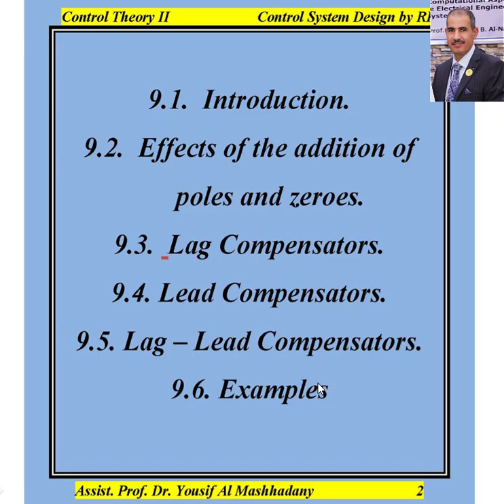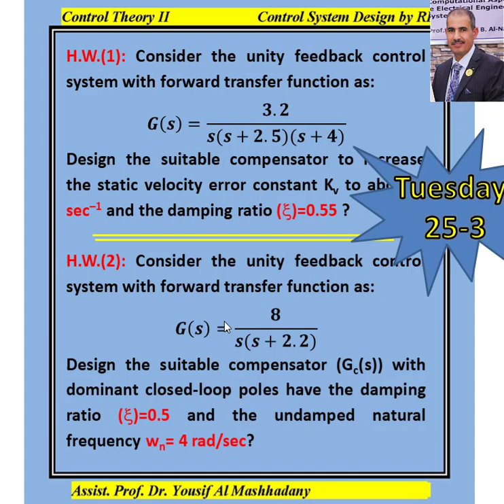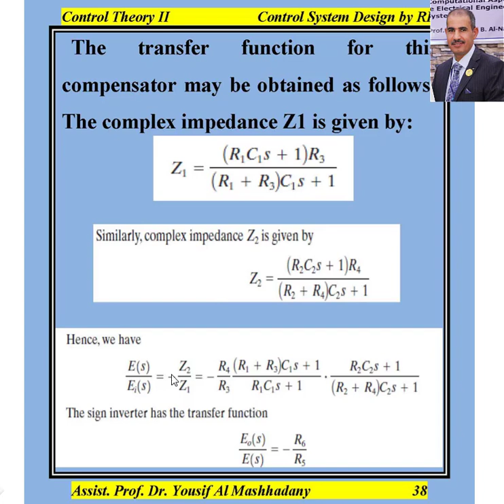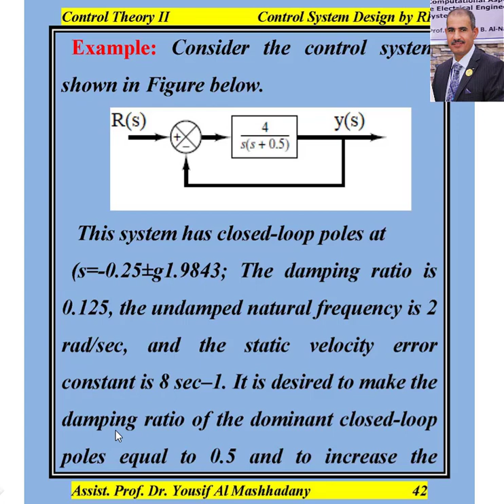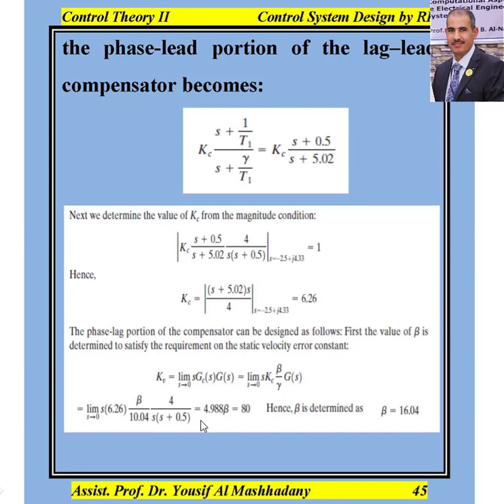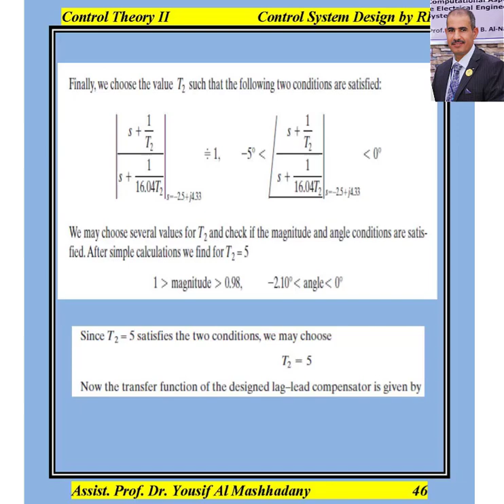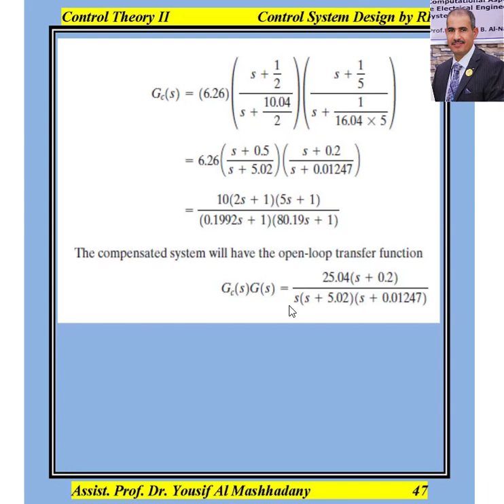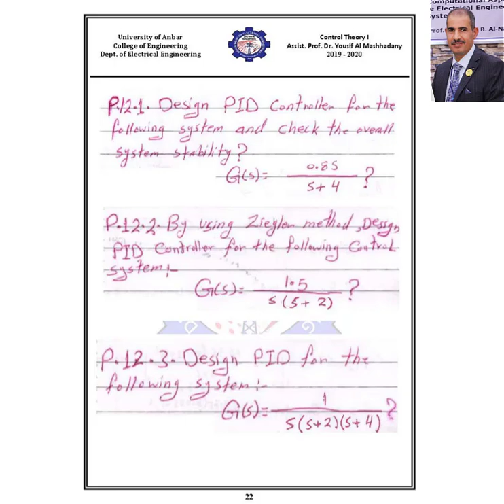Lag Lead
his Lecture presents the Design of Lag Lead Compensator (Chapter Nine)